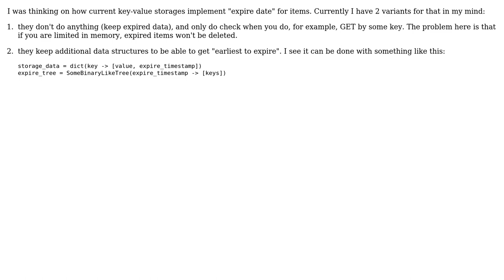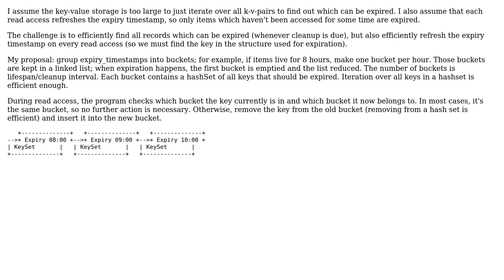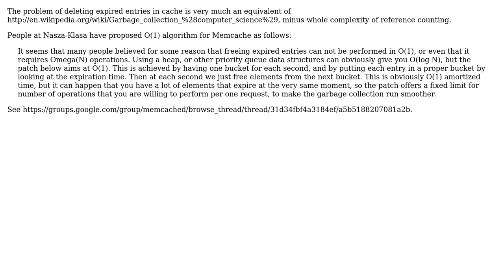Software Engineering: What is the algorithm for expiring items in key-value storage?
With thanks & praise to God, and with thanks to the many people who have made this project possible! | Content (except music & images) licensed under CC BY-SA | Music | Images & others | With thanks to user vartec user user281377 user Kostiantyn Rybnikov user gnat and the Stack Exchange Network Trademarks are property of their respective owners. You are responsible for your own actions.